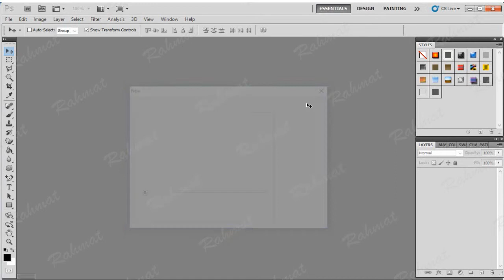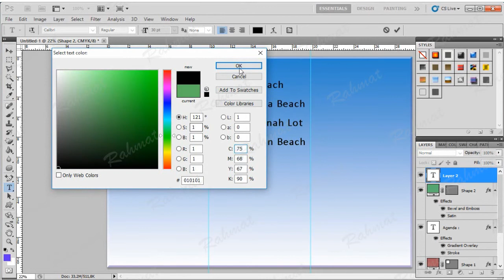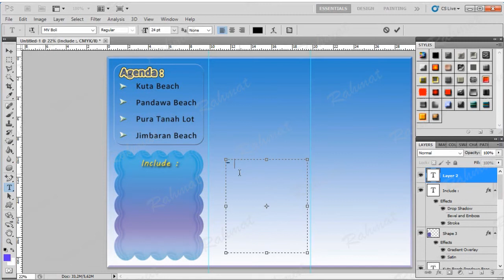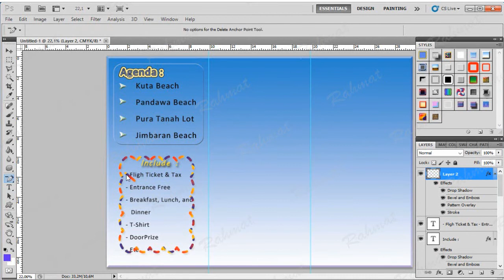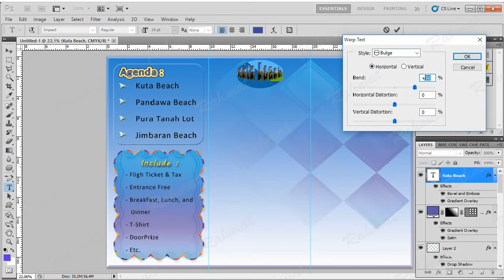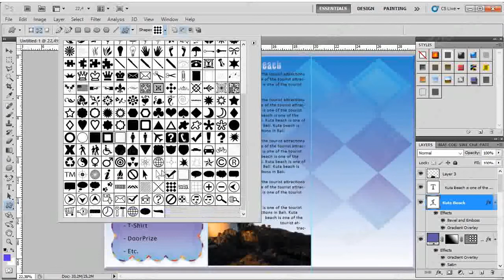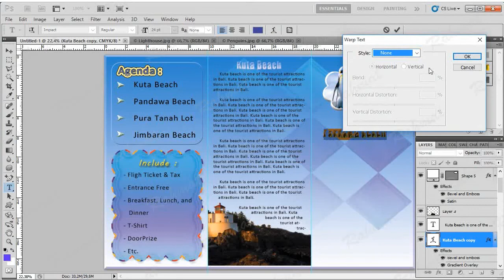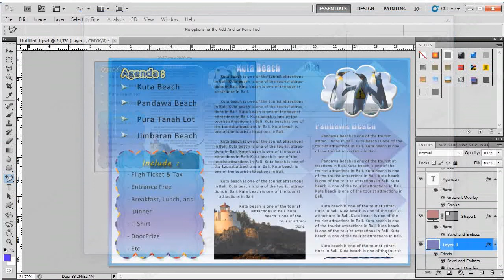Cara Membuat Brosur Lipat Tiga Anda Sendiri di Adobe Photoshop - Part 2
Video tutorial belajar cara mudah dan cepat bagi pemula Cara Membuat Brosur Lipat Tiga Anda Sendiri di Adobe Photoshop CS 5 Part 2. Contohnya kegiatan promosi seperti wisata, makanan, undangan,dll . Includes: Cara memasukan gambar ke dalam shapes dengan clipping mask, caramembuat garis putus-putus /dashed lines dengan shapes, cara membuat frame dengan custom shapes, cara menghapus latar belakang gambar.